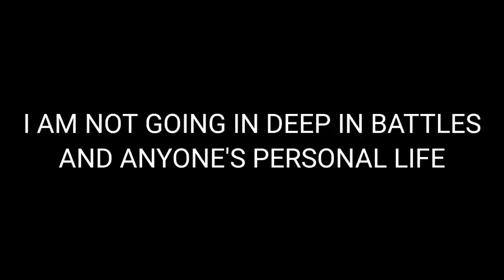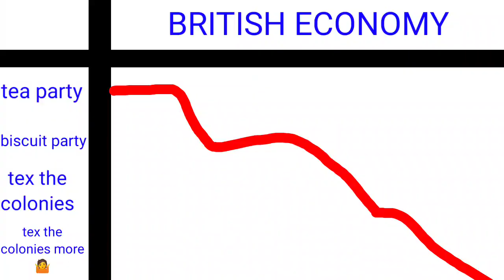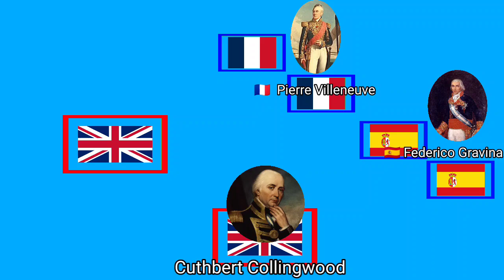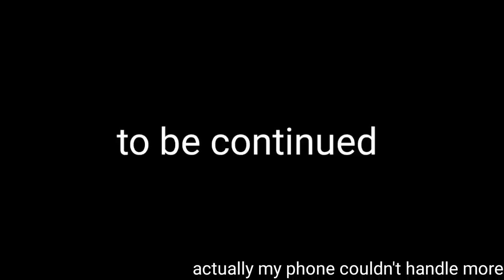HISTORY OF NAPOLEONIC WARS/1ST TO 4TH COALITION/COUNTRYHUMANS/PART 1/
DISCLAIMER__
THIS NOT A COPY OF OVERSIMPLIFIED I GOT INSPIRED DY HIM
ALL INFO IN THE VIDEO IS FROM WIKIPEDIA
AS A COUNTRYHUMANS VIDEO DON'T TAKE IT SERIOUSLY
COVERING 1ST-4TH COALITION
**THIS VIDEO IS FREE FOR REACTION**